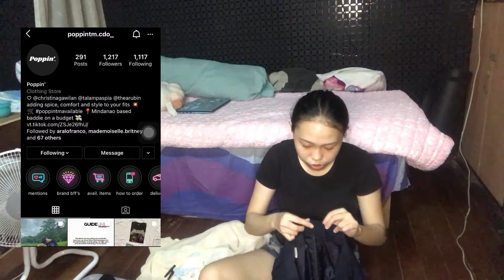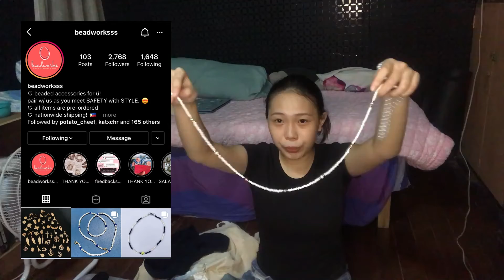Collective Online Haul | Kylie Jabiguero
⏬ Open and read more about the video! ⏬

Just gonna say, some things I bought like months ago because I do not really buy a lot of stuffs online hahaha and I seldom do hauls but here ya gooo, these products are too precious for me not to show it to you guys.

Links!

Tiktok ➸ @kylejabiguero

AND I HOPE THAT YOU WILL SUPPORT ME UNTIL THE END! HUGS AND KISSES FROM KYLIE! LOVELOTS 🤞